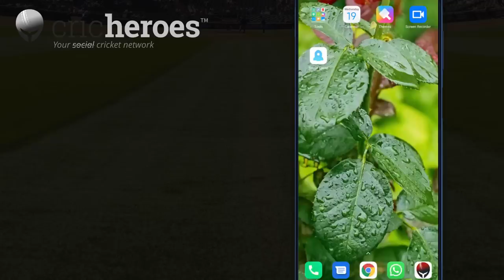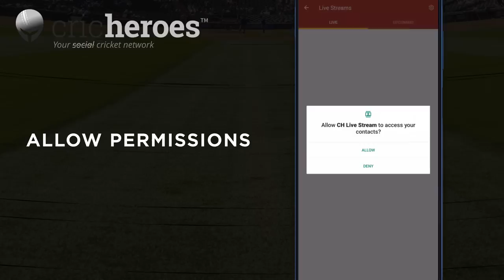How to Start Live Stream for Your Local Cricket Matches on CricHeroes App with Mobile (Old)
Check the Latest or new process Live Streaming from Mobile through CricHeroes click on the

To start streaming, you can follow the below steps. This video has a step-by-step process of how to start streaming from the CricHeroes App.
1) Open the App
2) Click on your match
3) Go to the scorecard
4) Click on How to Live Stream
5) Download CH live stream
6) Click on open match
7) Go to the match
8) Click on Start Streaming

Optionally, you can also follow one more process:
1) Go to the settings
2) You may change your channel if you have a personal one
3) Select your Gmail account or add new
4) Allow the permissions
5) Choose resolutions
6) Your live streaming screen will appear
7) Simply start streaming from there

CricHeroes is the world's largest Cricket Network and the ultimate Cricket Scoring App. Now your local cricket match will have an international feel!